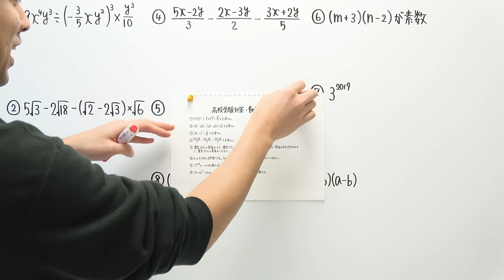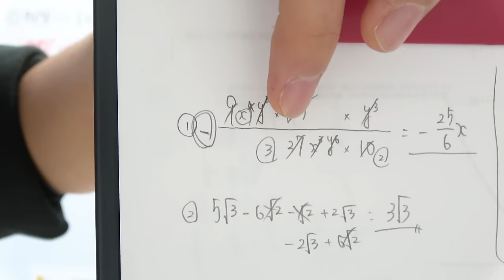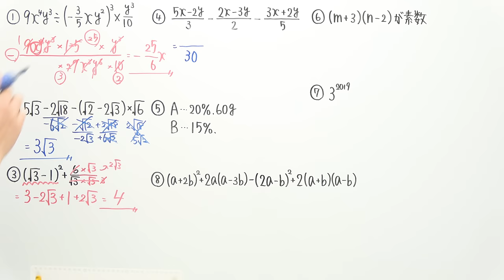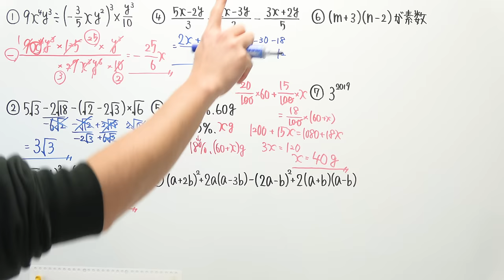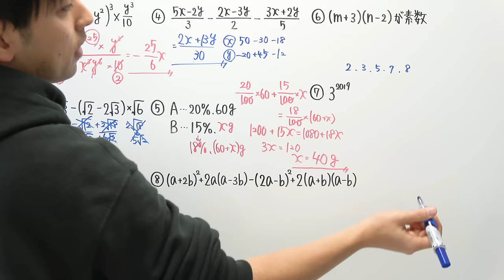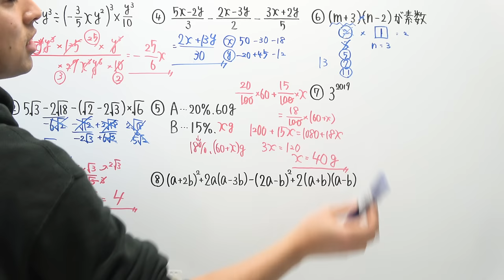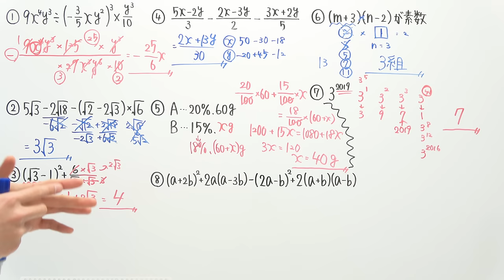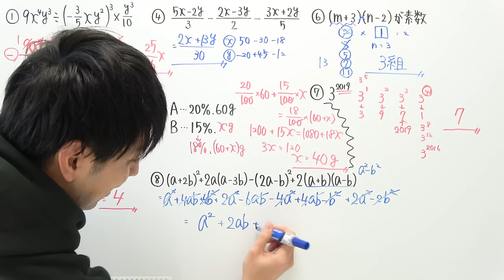【高校受験対策/数学/難解死守1】